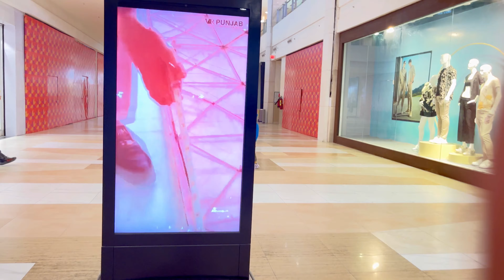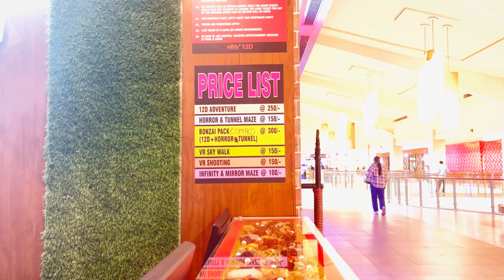Bhoot bangla ||VR PUNJAB|| HUNTED HOUSE ||TUNNEL ||VR GAMES|| Kharar